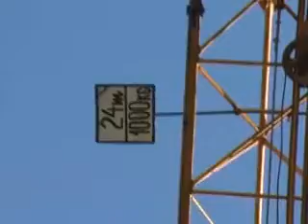Vin utilajele la Zalau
ZalauTV.ro